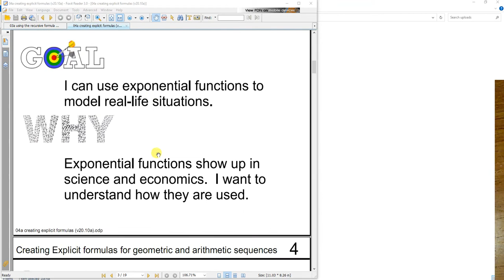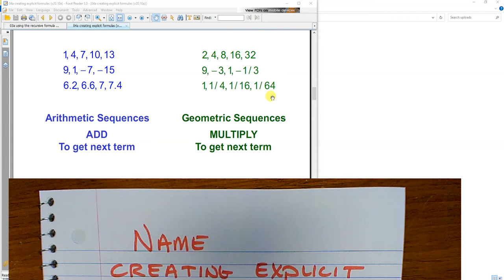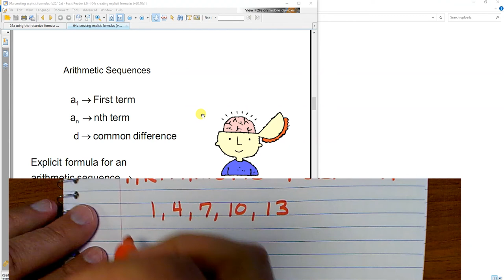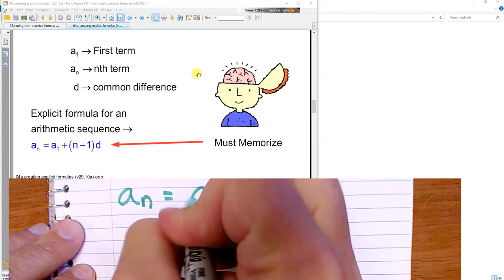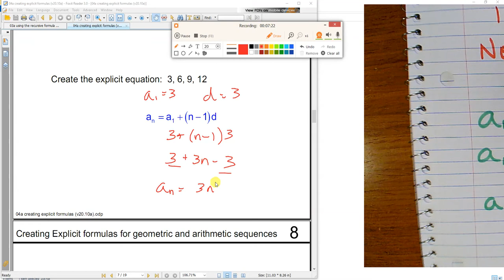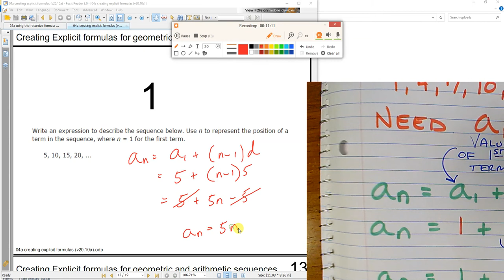NOTES creating explicit formulas v20.10a